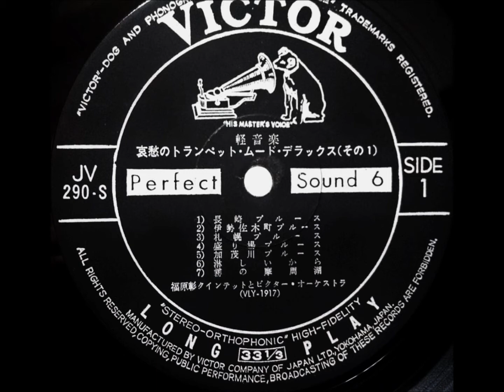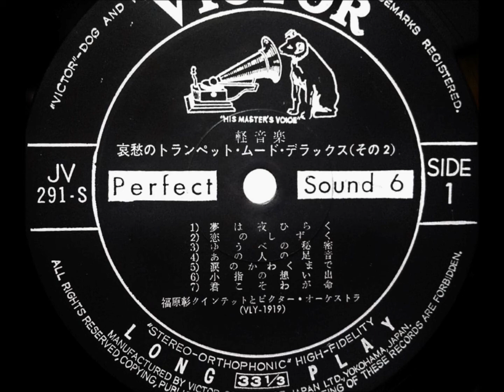福原彰 「涙のかわくまで」（西田佐知子） ムード・トランペット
ツイン・デラックス・シリーズ
「哀愁のトランペット・ムード・デラックス」

トランペット：福原　彰
演奏：福原彰クインテットとビクター・オーケストラ

2枚組  ￥2,000